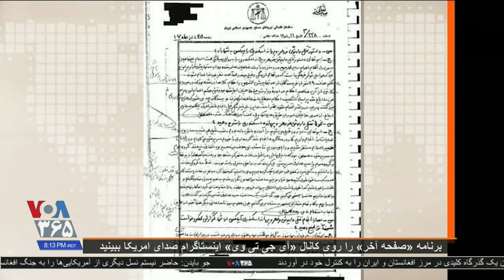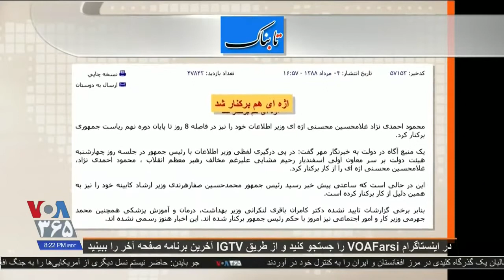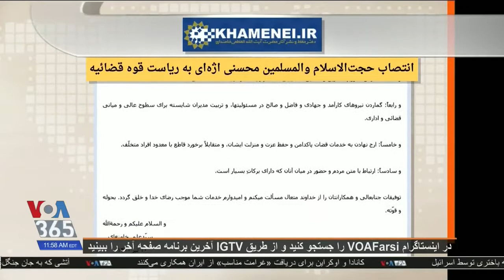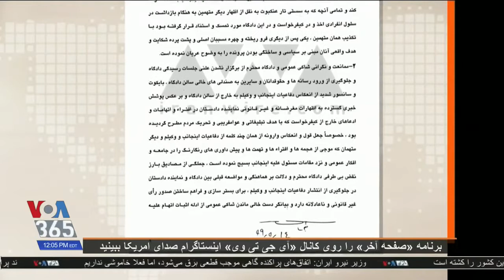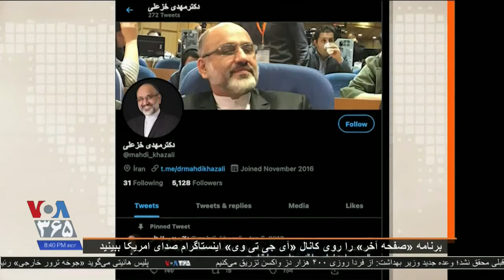غلامحسین محسنی اژه ای ـ مهدی فلاحتی